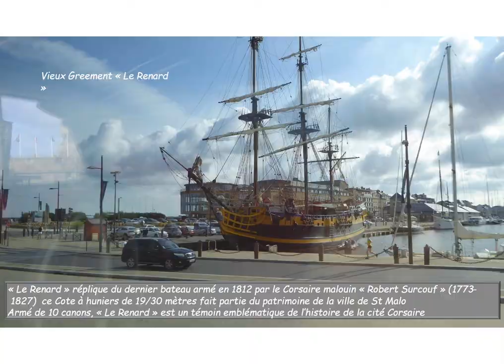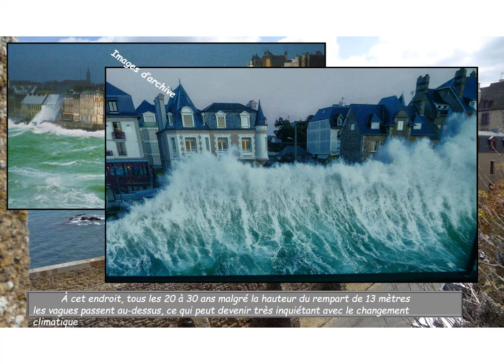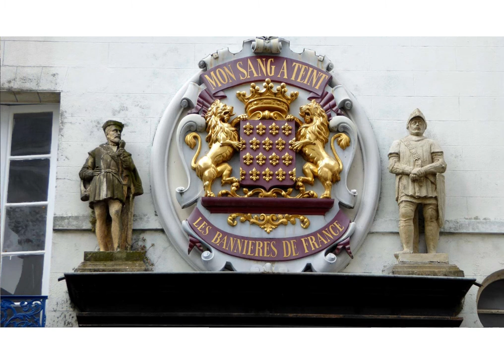Saint Malo en France